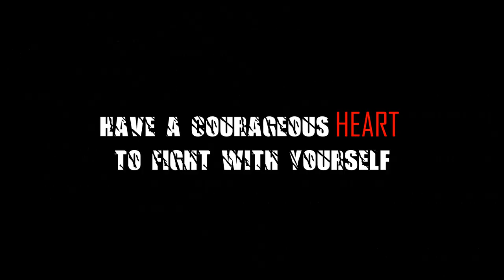STOP - Trailer | Sandip Yadav | Subham Kumar Sahu | KDFilms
S-Stop
T-The Teenage
O-Opportunity to
P-Purchase

A New Dramatic Concept For Childhood.
Destroy the criminal's territory.
Have a courageous heart to fight with yourself.
Stop the rise of Ravanas.
Stop the rise evil minds.
Make yourself strong to STOP..

Starring :- Sandip Yadav, Subham Kumar Sahu, Hitesh Yadav & Debamalya Chatterjee.
Screenplay, Cinematographer & Director :- Kishan Dev
Dialogue :- Pratikshya Dev
Editor :- Kishan Dev
Production Manager :- Durgesh Yadav
Producer :- Kiran Kumar Behera
Assistant/Art Director :- Subham Kumar Sahu
Associate Director :- Debamalya Chatterjee & TEAM.
Special Thanks :- Sapna Sharma.

Releasing Soon ..